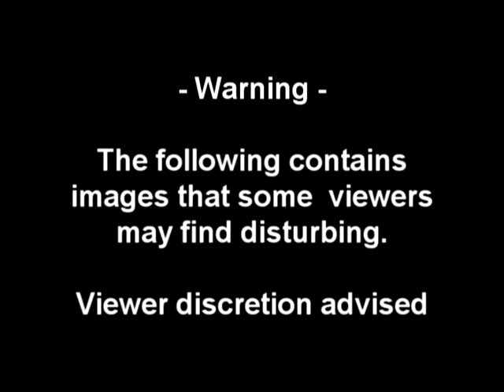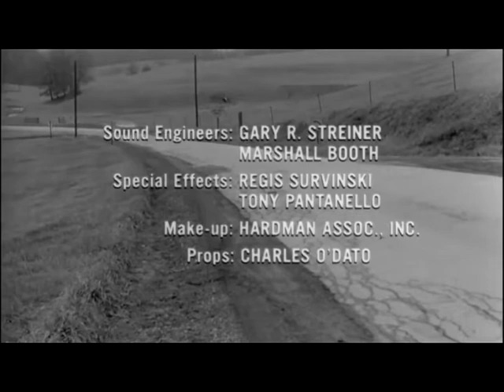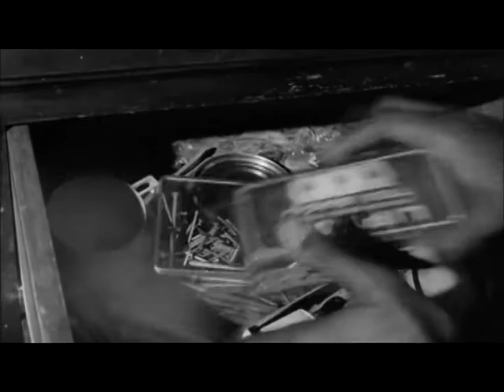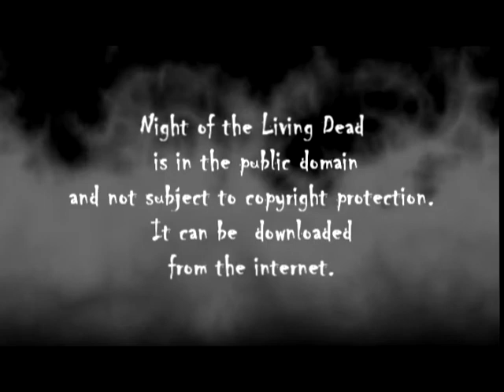Beware Theater - Night of the Living Dead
Watch Arachna of the Spider People as she hosts Beware Theater - classic horror movies from the golden age of black and white.  This episode is the movie that started the modern zombie movies - Night of the Living Dead.  Flesh eating creatures trap some people in a deserted farmhouse and they bicker how best to survive - caution - graphic and gory.